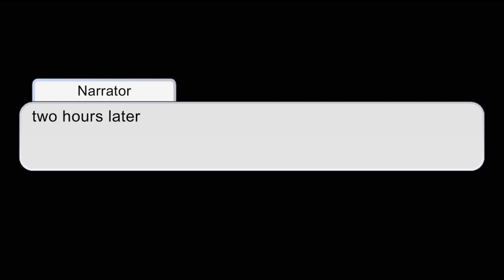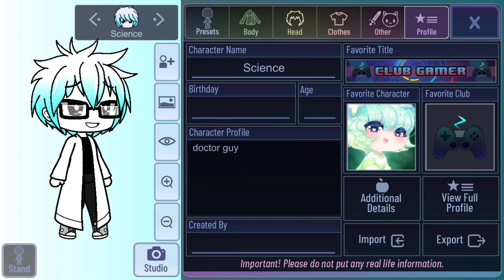Galaxy sickness part 6 the final Is Galaxy okay